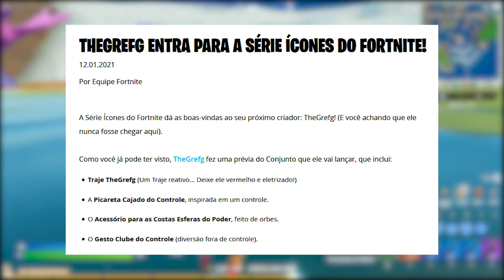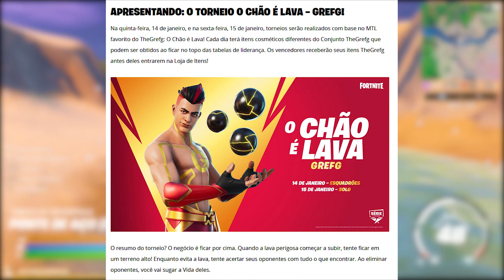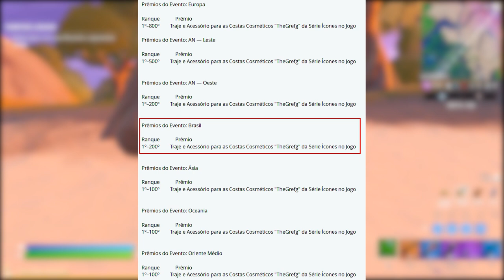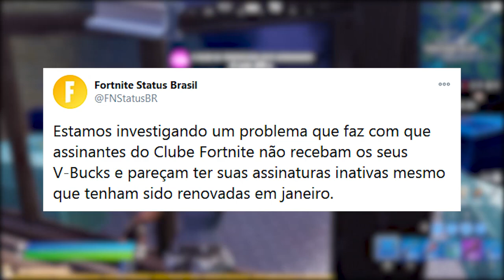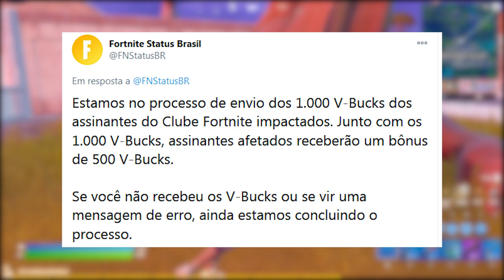FORTNITE - BUG PRESENTE V-BUCKS, 4 ITENS GRÁTIS e NOVA PICARETA?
Fala gurizada, nesse vídeo comento novidades do Fortnite Battle Royale, sobre 4 novos itens grátis, skin grátis, 500 v-bucks presente bug e mais. Espero que gostem :)